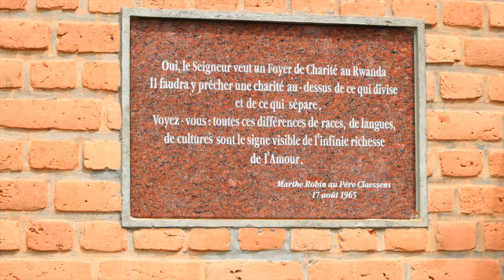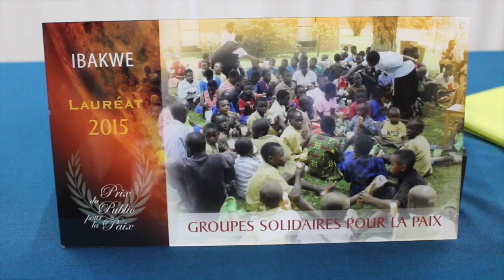Foyer de Charité Remera Rwanda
Resplandor est le projet d'un jeune couple qui visite pendant un an les Foyers de Charité du monde pour mettre en place une structure d'envoi de volontaires. Domitille et Alexandre Roduit font aussi des reportages sur la vie de chacun de ces Foyers.